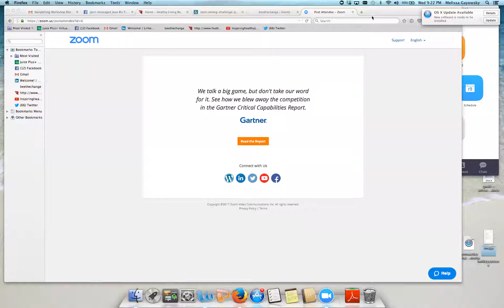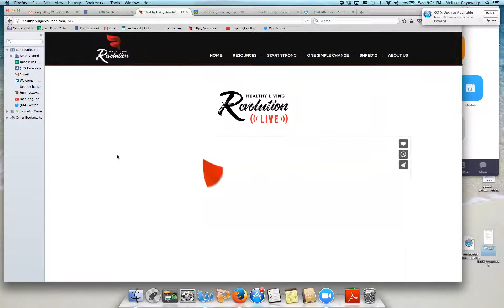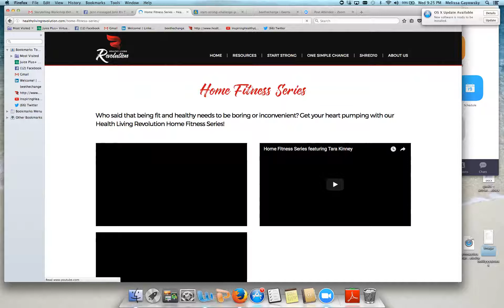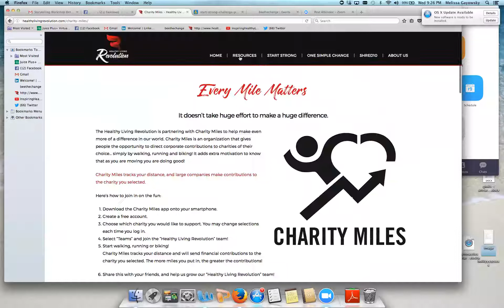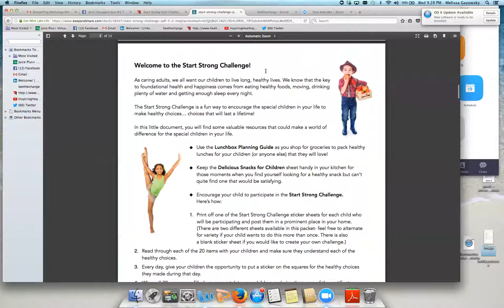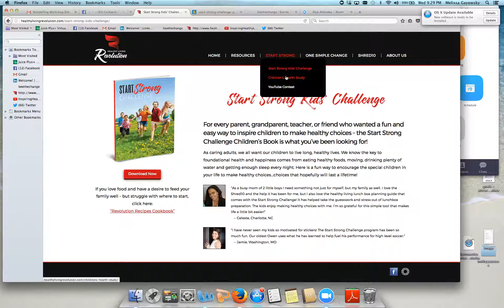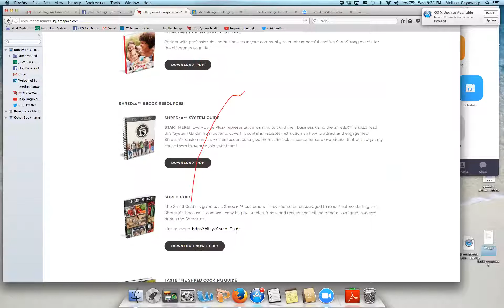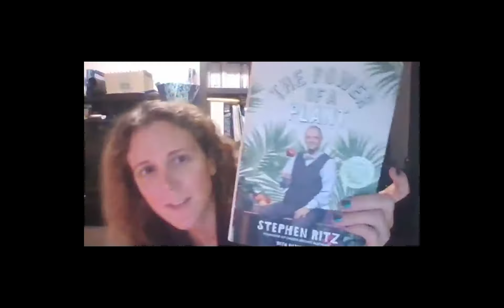Team Call w/ Guest speaker Courtney(Customer Acquisition)